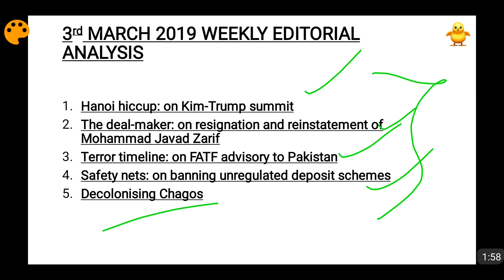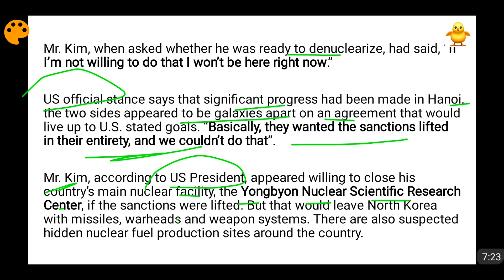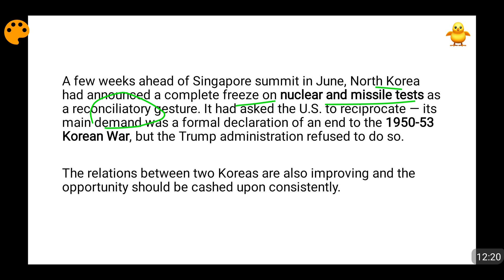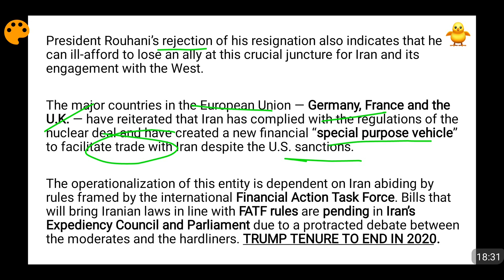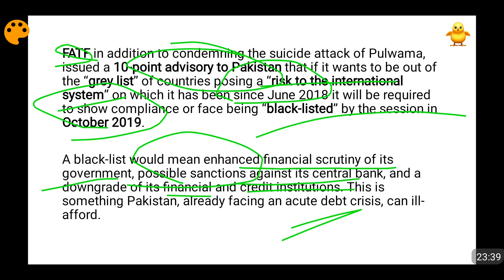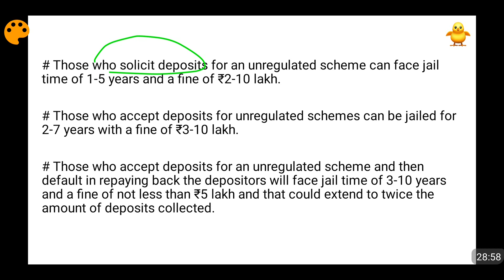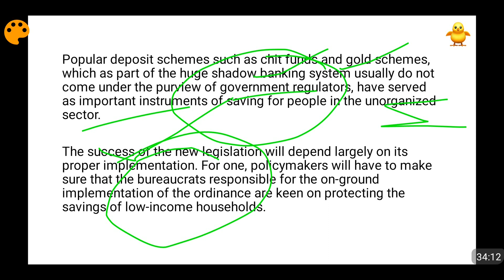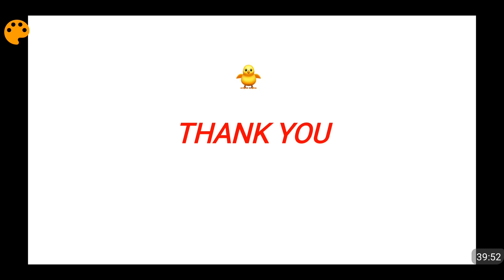3rd March 2019 Current Affairs - Weekly Editorial Analysis | Daily Current Affairs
In this video I have discussed the daily news analysis and current affairs of 3rd March 2019. Today's video I have reserved for weekly editorial analysis in which I have shortlisted 5 important editorials of the The Hindu of this week. This video will help you broaden your intellectual horizon by understanding about the topic in depth. The 5 editorials discussed by me in this video are -

1. Hanoi hiccup: on Kim-Trump summit
2. The deal-maker: on resignation and reinstatement of Mohammad Javad Zarif
3. Terror timeline: on FATF advisory to Pakistan
4. Safety nets: on banning unregulated deposit schemes
5. Decolonising Chagos